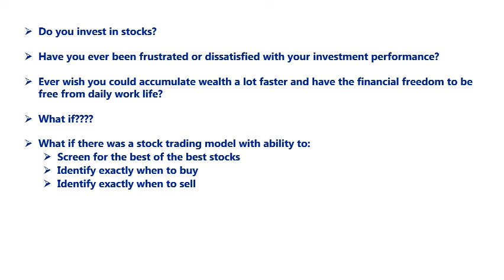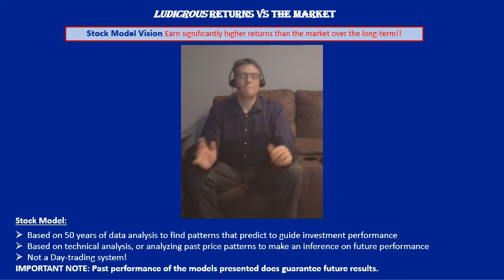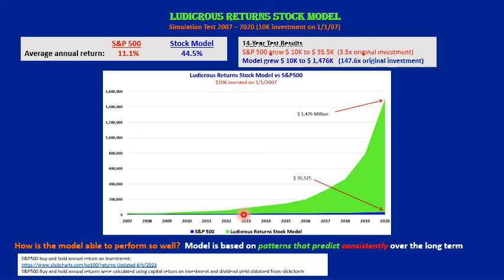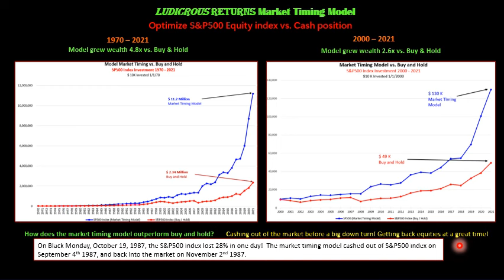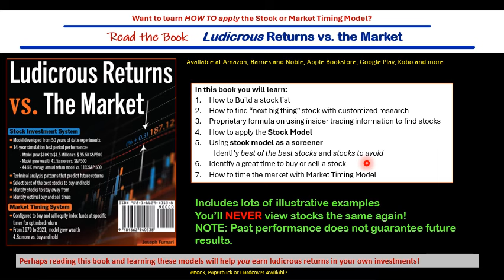Ludicrous Returns vs. The Market Book Trailer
Book Trailer video for investors looking for higher returns on investment. Trailer includes introduction on how to build a high performing stock list, and use a new Ludicrous Returns stock trading model that screens for top 15% of stocks and advises when to buy or sell. The trailer also covers an intro on a market timing model developed to optimize cash vs. S&P500 position. Video covers the measured performance of both models and introduces the book, Ludicrous Returns vs. the Market. The contents of this book will show readers how to apply both models.